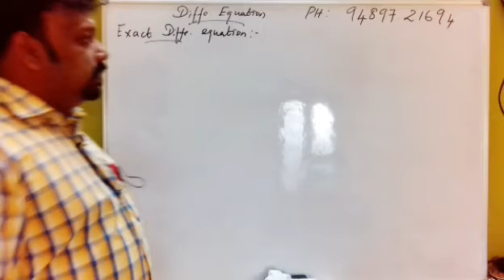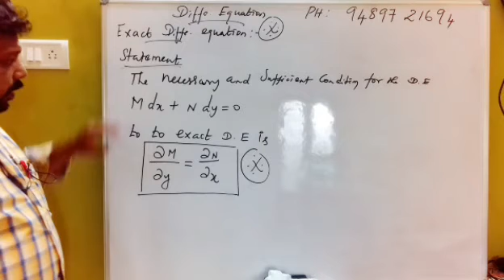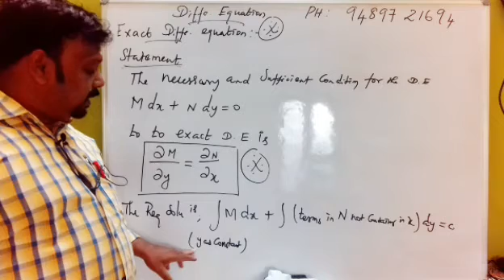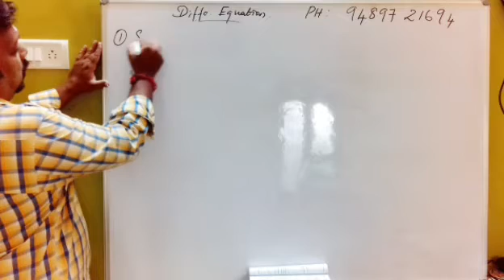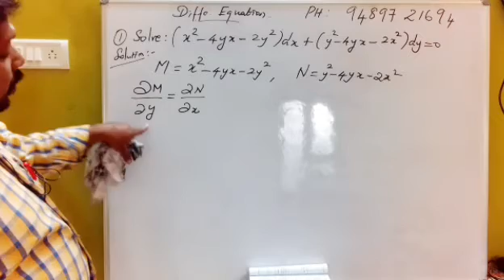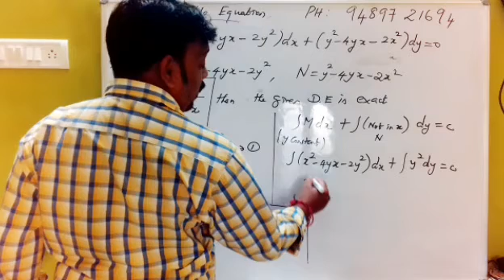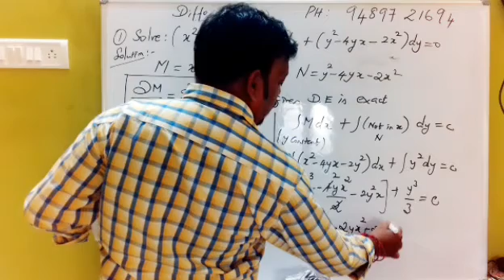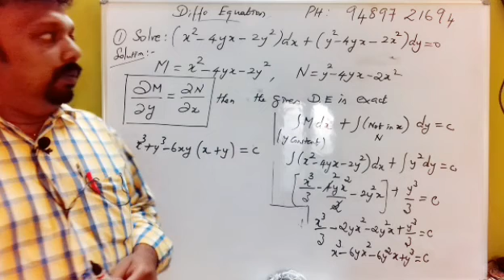Pgtrb maths class--Differential Equation (Exact D.E)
Dear students, this video is very useful to UG and PG TRB MATHS exam because this video is very easy method of teaching and learning very easy memory tricks also available
So watch this channel condinuously and share your friends also